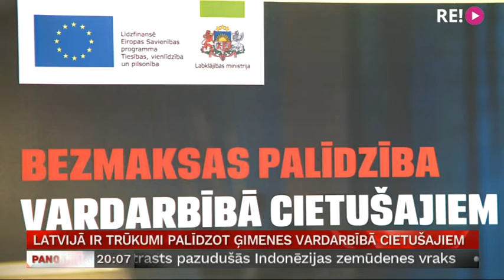Latvijā ir trūkumi palīdzot ģimenes vardarbībā cietušajiem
Latvijā ir būtiski tūkumi sniedzot pakalpojumus cilvēkiem, kas cietuši no vardarbības ģimenē, secināts Eiropas padomes ziņojumā. Tomēr uzteikti arī daži Latvijā ieviestās labas prakses piemēri. Plašāk stāsta Zanda Ozola-Balode